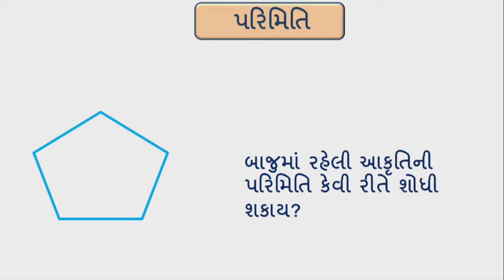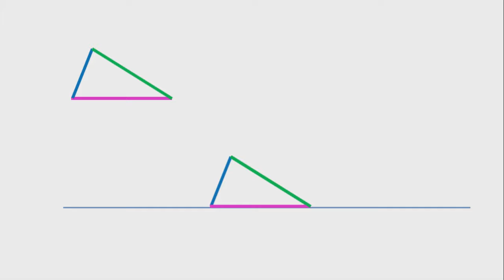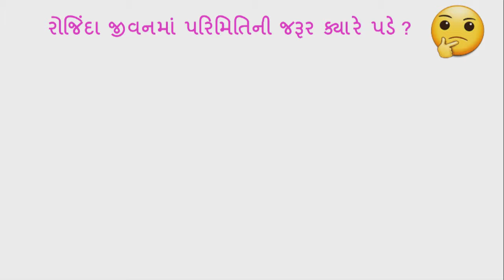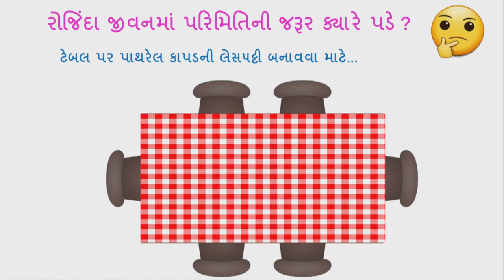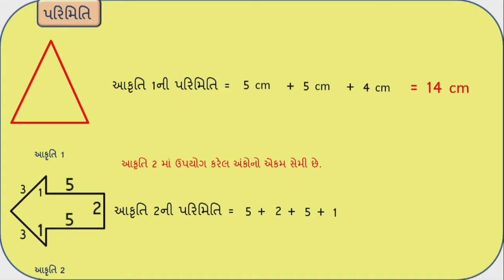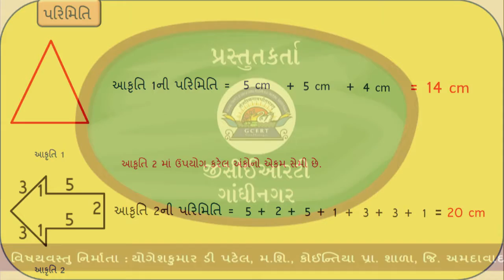Std 6 maths "ગણિત" chapter - 10 "માપન" (Part 1) Maapan gujarati medium ganit